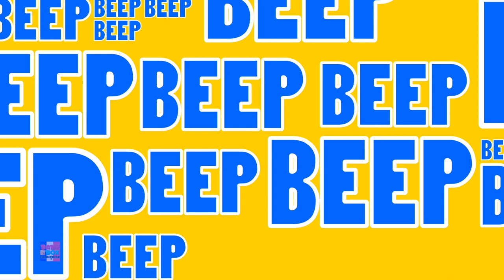Nous Vous Souhaitons un Joyeux Noël + Plus Chants Noël En Français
Plongez dans l'esprit chaleureux des fêtes avec notre version française de la célèbre chanson "Nous Vous Souhaitons un Joyeux Noël " ! Laissez-vous emporter par la magie de la saison alors que cette mélodie emblématique résonne, apportant joie et bonheur. Que vous soyez entouré de proches, dégustant des délices festifs ou décorant votre sapin, cette chanson festive crée une atmosphère pleine de tendresse et de célébration.

Partagez cette vidéo pour répandre la joie des fêtes avec vos proches. Que cette période de Noël soit illuminée par l'amour, le partage et la magie. Joyeux Noël ! 🎄🎶